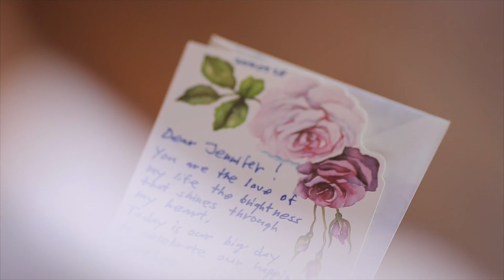J & F Wedding Film Malibu Rocky Oaks Estate Vineyard